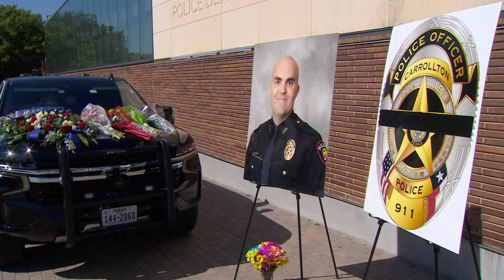Father of Texas officer killed in crash says his son loves his wife and kids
"First thing I said was ‘it’s 4 a.m., who died’ and they said it was Steven,” his father told WFAA.